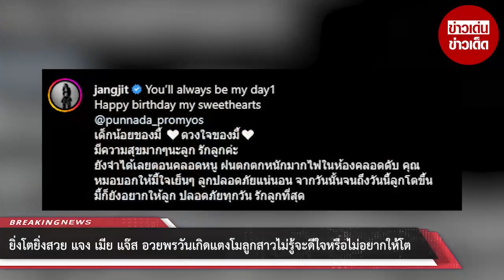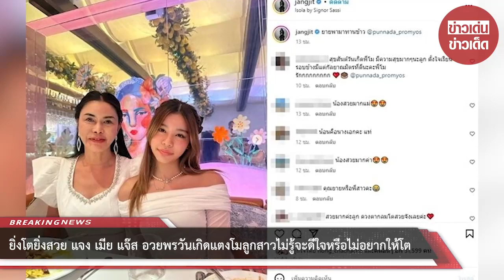ยิ่งโตยิ่งสวย แจง เมีย แจ๊ส อวยพรวันเกิดแตงโมลูกสาวไม่รู้จะดีใจหรือไม่อยากให้โต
แห่อวยพรชมความสวยน่ารัก ยิ่งโตยิ่งสวย แจง เมีย แจ๊ส อวยพรวันเกิด แตงโม ลูกสาวโตแล้วสวยเลยลั่นไม่รู้จะดีใจหรือไม่อยากให้โต

ลูกสาวโตเป็นสาวสวยฮอตขึ้นทุกวันแล้ว แม่แจง ปุณณาสา ภรรยา แจ๊ส ชวนชื่น โพสต์คลิปสุดซึ้งอวยพรวันเกิด น้องแตงโม ลูกสาว ย้อนภาพตั้งแต่วัยเด็กน้อยกระทั่งค่อยๆโตจนถึงวันนี้ พร้อมข้อความความรู้สึกแม่เล่านาทีคลอดลูกสาว และคำอวยพรสุดซึ้งบอกรักลูกด้วยว่า

“You’ll always be my day1 Happy birthday my sweethearts @punnada_promyos เด็กน้อยของมี้ ดวงใจของมี้ มีความสุขมากๆนะลูก รักลูกค่ะ ยังจำได้เลยตอนคลอดหนู ฝนตกตกหนักมากไฟในห้องคลอดดับ คุณหมอบอกให้มี้ใจเย็นๆ ลูกปลอดภัยแน่นอน จากวันนั้นจนถึงวันนี้ลูกโตขึ้น มี้ก็ยังอยากให้ลูก ปลอดภัยทุกวัน รักลูกที่สุด”

พร้อมทั้งเผยโมเมนต์คุณยาย คุณแม่ พาลูกสาวไปฉลองวันเกิดกันอบอุ่น โดยมีภาพแม่แจงกับน้องแตงโมลูกสาว โตสวยน่ารักตัวเท่าคุณแม่แล้ว พร้อมแคปชั่นว่า “ในวันที่ลูก ตัวเท่ากันรองเท้าไซส์เดียวกัน ไม่รู้จะดีใจหรือ ชั้นไม่อยากให้โต อยู่ในจุดที่จะบอกว่า มีความสุข มากๆนะเพื่อน misstangdiary” ท่ามกลางคนบันเทิงและแฟนคลับเข้ามาอวยพรวันเกิด น้องแตงโมกันรัวๆ พร้อมแห่ชมความสวย

00:00 - Intro
00:10 - News
01:00 - Minute